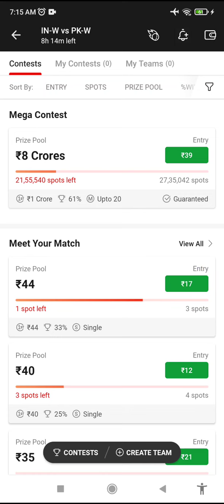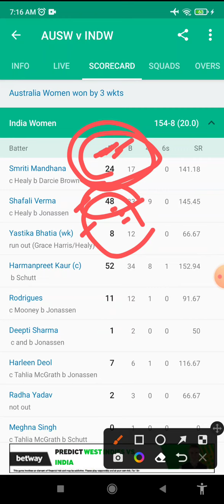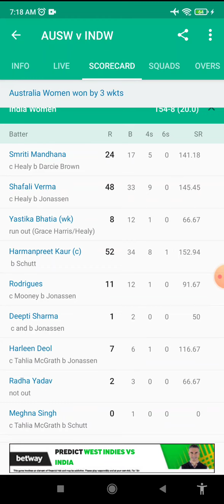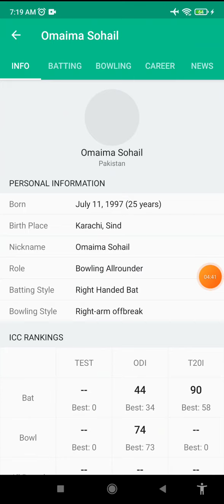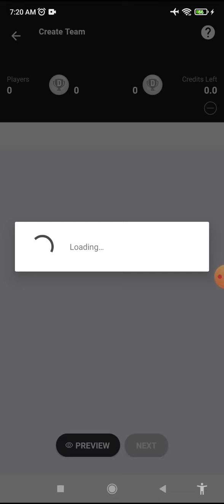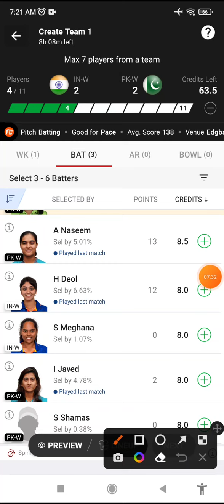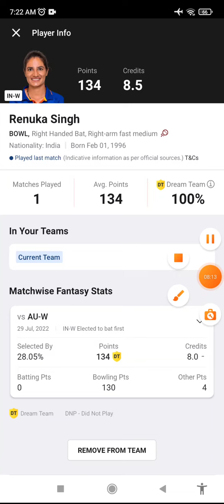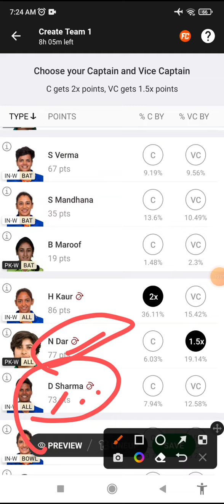IN-W vs PK-W Dream11 Prediction, PK-W vs IN-W Dream11 Team, Players Stats, in-w vs pk-w sl team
IN-W vs PK-W Dream11 Team | ind w vs pak w dream11 today | IND W vs PAK W Dream11 | ind w vs pak w Dream11 team & prediction

IN-W vs PK-W Match Full Detail Analysis India Women vs Pakistan Women T20 2022,
ind w vs pak w dream11 india women vs pakistan women t20 match,
ind w vs pak w dream11
ind w vs pak wa dream11 prediction
dream11 ind w vs pak w
ind w vs pak w dream11 today match india women vs pakistan women t20
dream11 ind w vs pak w t20
ind w vs pak w india women vs pakistan women t20 dream11 prediction
ind w vs pak w dream11 team
ind w vs pak w dream11 team Prediction
ind w vs pak w dream11 analysis
ind w vs pak w dream11 india women vs pakistan women t20
ind w vs pak w dream11india women vs pakistan women t20
ind w vs pak w